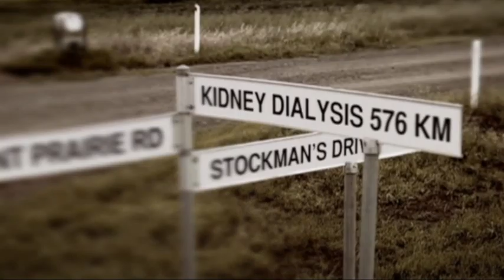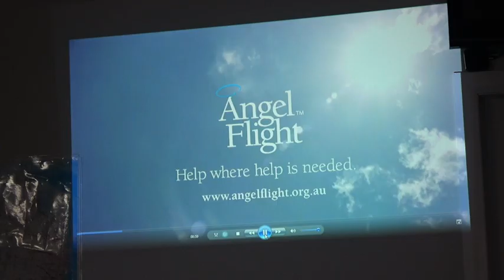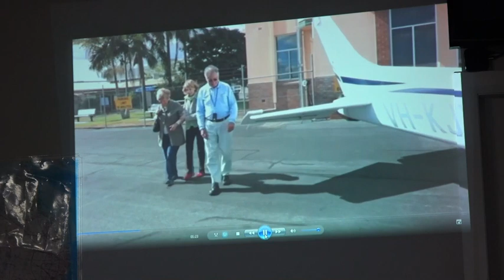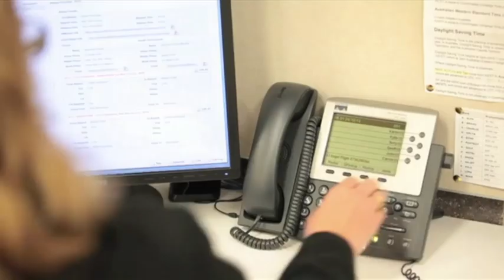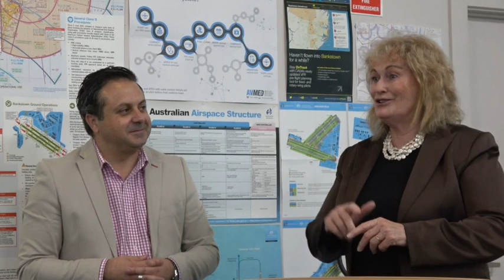Majorie Pagani – CEO Angel Flight – At Sydney Flying Club Twilight Dinner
On 5 November 2017, Sydney Flying Club welcomed Marjorie Pagani, CEO Angel Flight, as guest speaker at the Twilight Dinner.